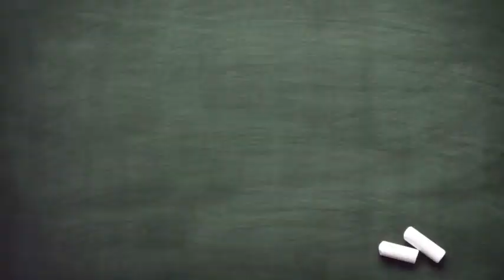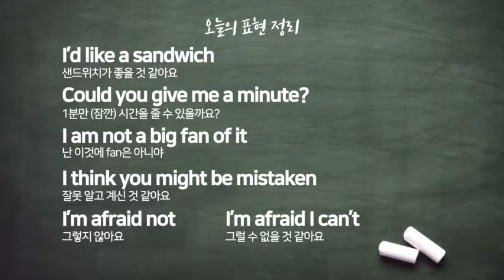바로 적용 영어 - 영어에도 존댓말이 존재한다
영어에도 공손한 표현! 즉 존댓말이 있을까요?
3분 무료영어강의로 재미있게 배워가시죠~!

주요표현
- 샌드위치가 좋을 것 같아요
- 1분만 (잠깐) 시간을 줄 수 있을까요?
- 난 이것에 fan은 아니야
- 잘못 알고 계신 것 같아요